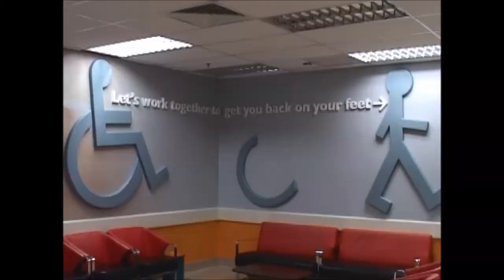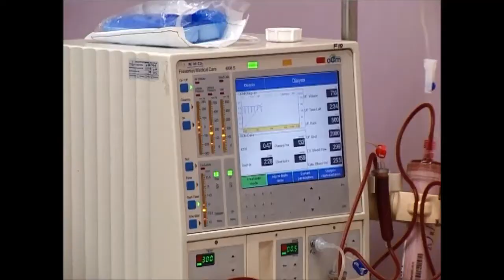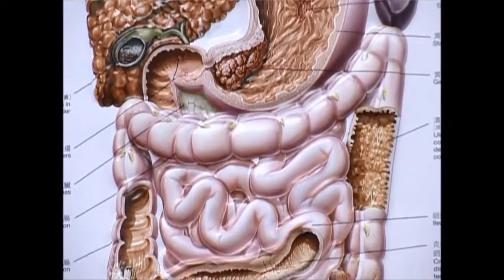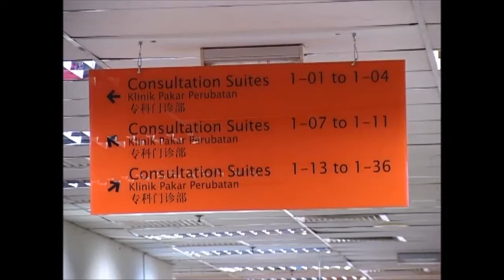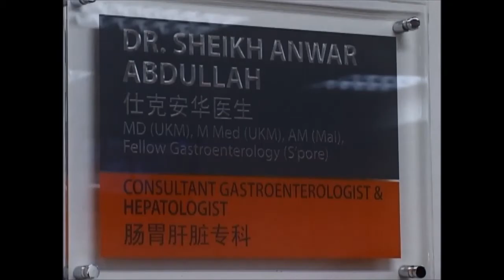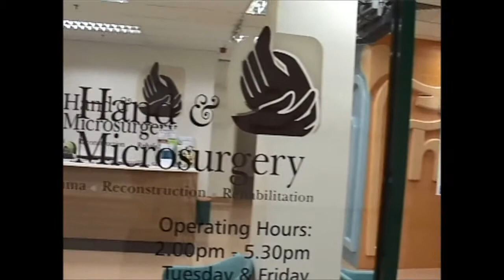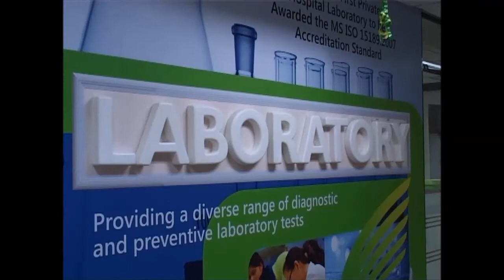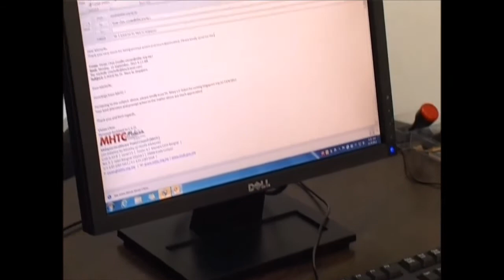Introduction to Sunway Medical Center Malaysia